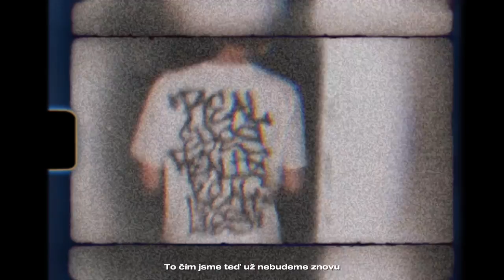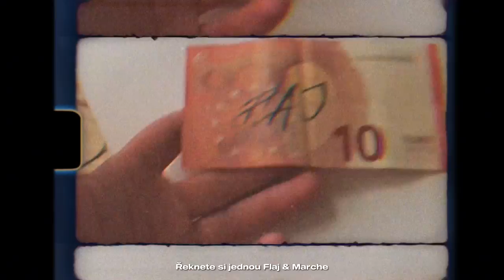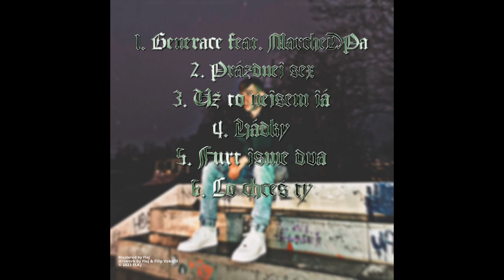Flaj - Generace ft. MarcheDPa (Official Music Video)